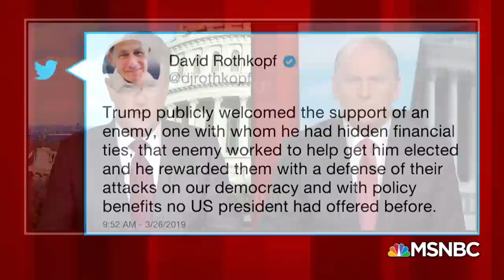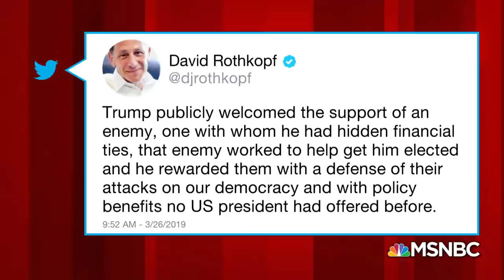Despite Report, Stubborn Facts Still Stand In The Way | Morning Joe | MSNBC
AG Barr will make a version of special counsel Robert Mueller's report publicly available in weeks, not months, officials said. And Nancy Pelosi stated Tuesday a belief that Barr's report was written to protect the president. The panel discusses.